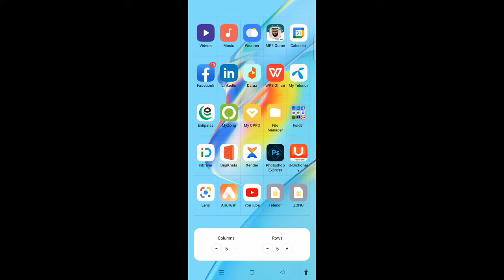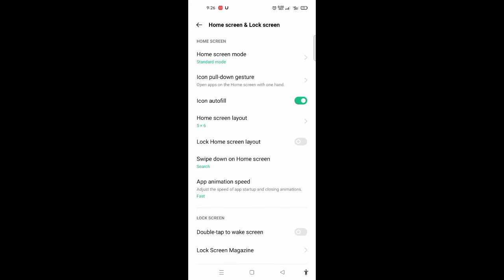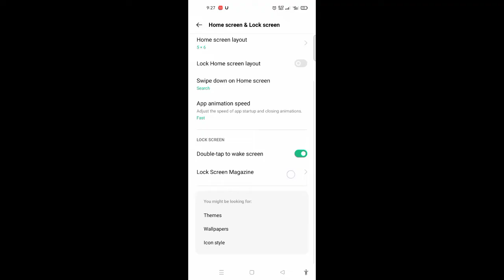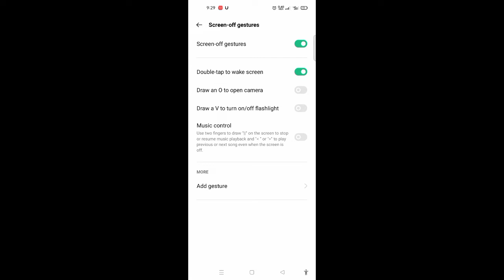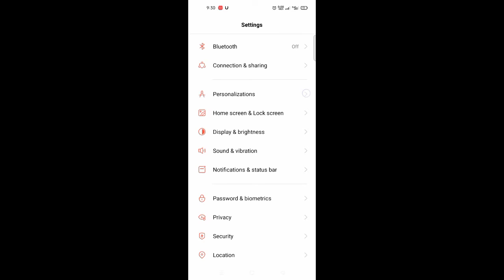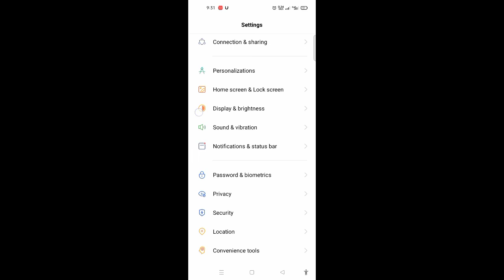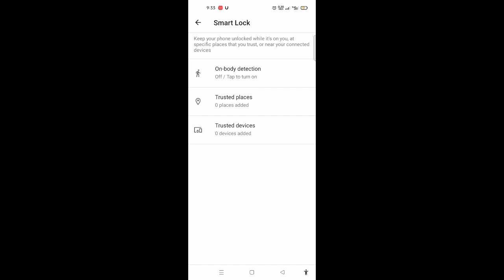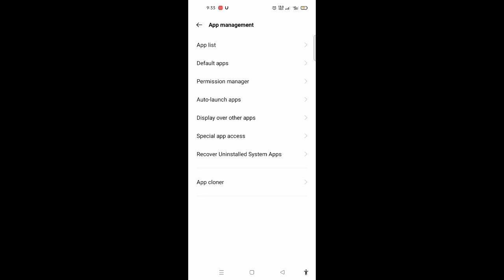Hidden features of Oppo A54/coloros to change layout oppo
In this video i have discussed some cool features of oppo phones and Color os
Oppo has some cool features for his customer in pack making it a cool Smart phone companyoppo oppo

0:00- intro
00:18 layout control
00:38 icon setting
01:09 pulldown gesture
01:42 Wake screen
01:58 lockscreen magazine
02:13 swipe down
02:27 floating window
03:09 convenience tools
03:42 app cloner
04:11 persnolisation
04:44 privacy
05:07 payment protection
05:19 status bar
05:43 display & brightness
06:08 ultra battery saving
06:44 Smart Lock
06:54 uninstalled app recovery

Hidden features
oppo
Cool features oppo a54 5g
System apps uninstall
heavy machinery
Convinience tool

banked knowledge  videoSmartphonebest smartphonesmartphonesoppo a54 testoppo a54
Oppo a54